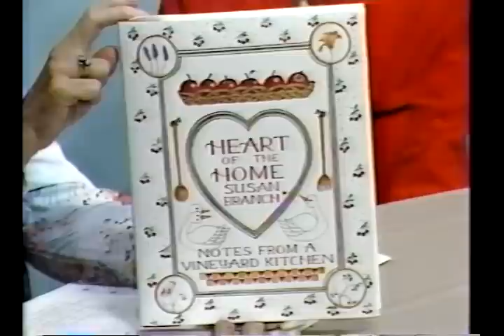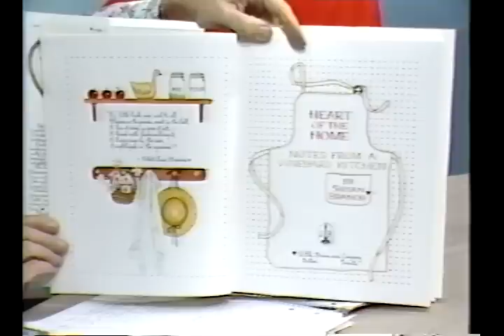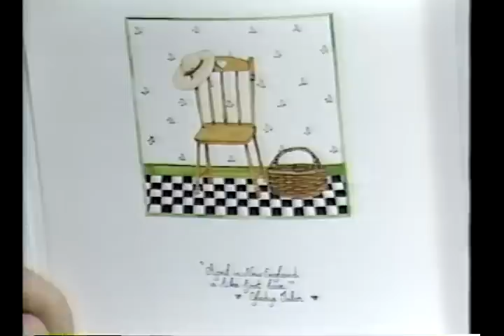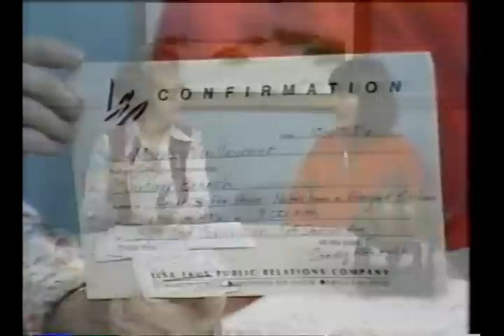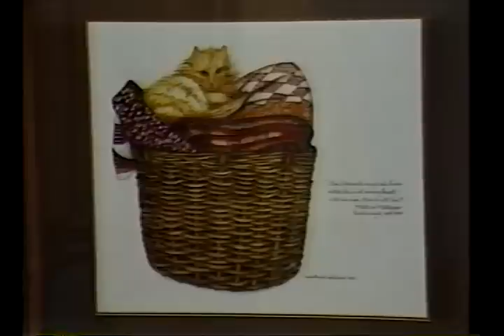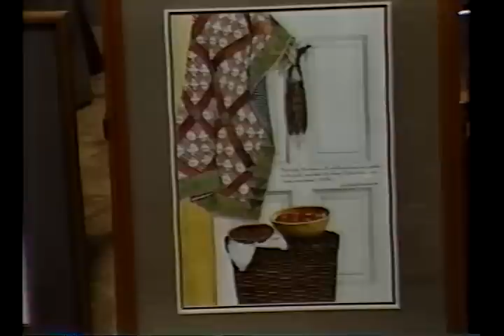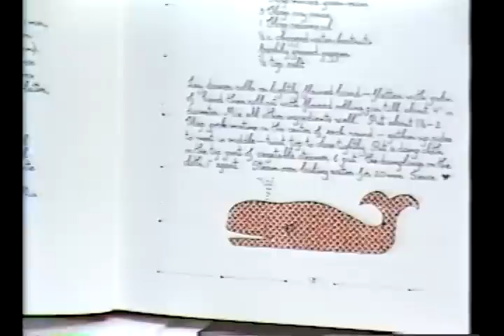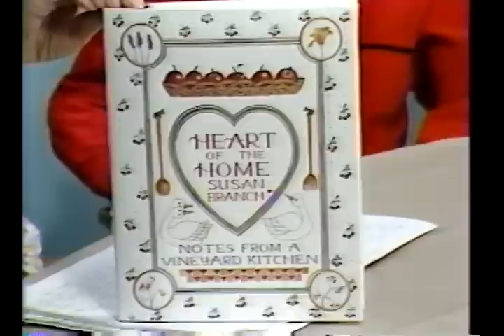Susan Branch-Books and the World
This is a recording made in December 1986, just one month after the publication of my first book, Heart of the Home, Notes from a Vineyard Kitchen.  I am being interviewed by the very kind Cape Cod author, historian and teacher, Marion Vuilleumier (who is no longer with us) on a cable television program called Books and the World for the Cape Cod Writers' Center in Osterville, MA. It was my first time on television and I was exactly as surprised to be there as it looks like I am.  I'm so sorry that I sound like such an idiot, but apparently that's what I was.  It's over now, I'm so much better.